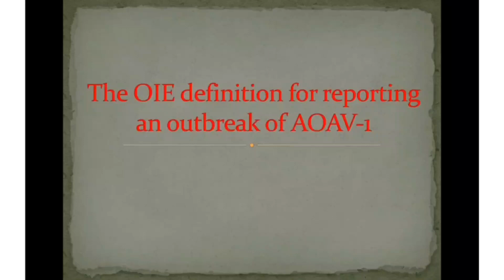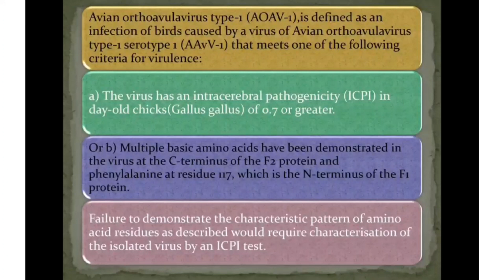Oie_definition for high virulent AOAV1